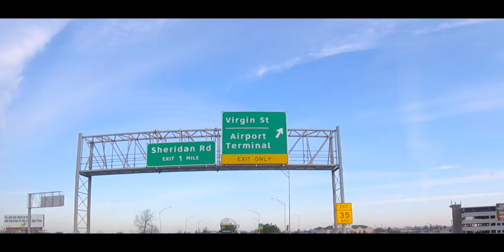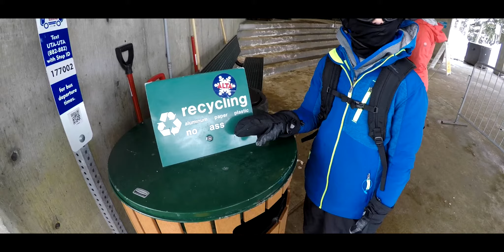LAST JUMP EVER! - Powder, and Steeps, and Bumps Oh My! Snowbird Utah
Since it didn't snow in Taos, NM this year, we took the boys to Snowbird, Utah and it dumped on us!  Great snow, and perhaps the friendliest ski mountain people I've ever encountered.  We skied powder, steeps, chutes, bumps, and regrettably the terrain park.  After attempting the final jump of my life, my old man knees are in full revolt.

If you plan a trip:

We demoed skis from Snowbird Sports, and holy cow were those guys awesome.  They sincerely cared that we had exactly the right skis for the conditions.  I skied on 4 different pair over the week.  These guys are professionals.  Definitely check them out.

We stayed at the Inn at Snowbird.